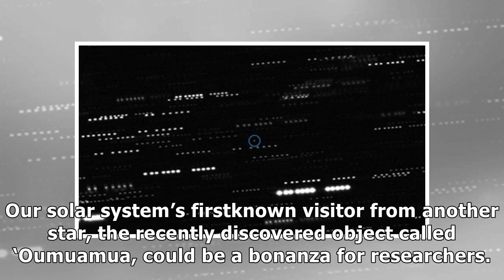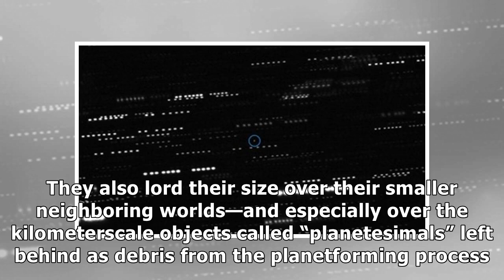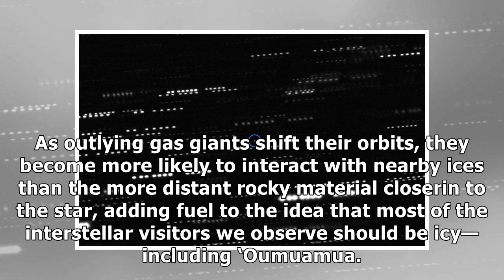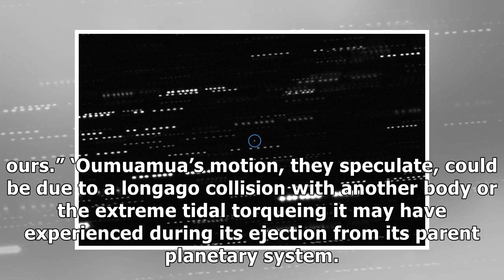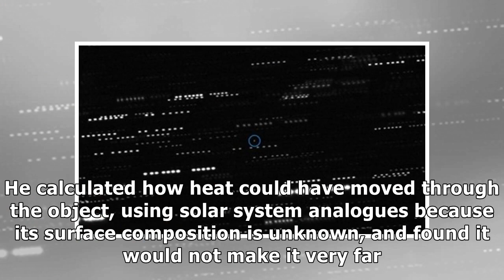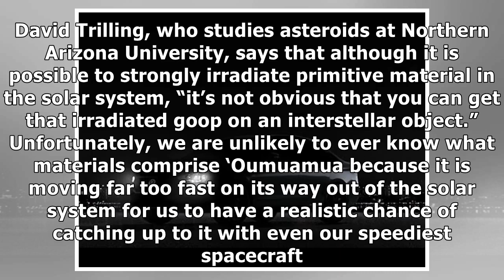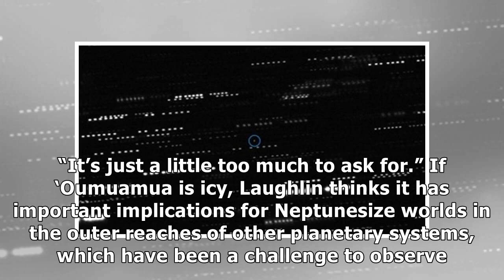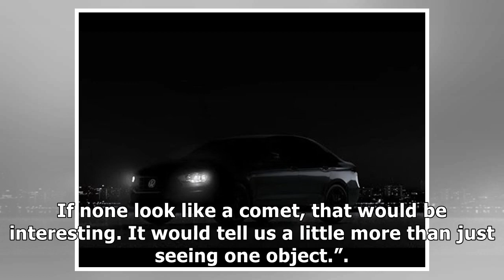Oddball object tumbling among the stars could disrupt planetary science